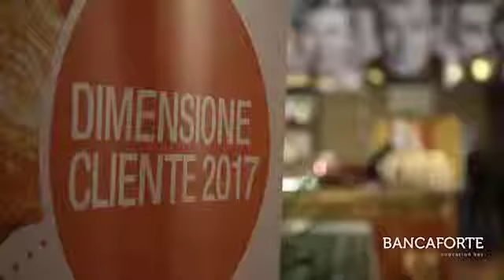Fabrizio Paschina, Intesa Sanpaolo_Dimensione Cliente 2017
Un nuovo equilibrio nel linguaggio tra banca e cliente. Ne parla, ai microfoni di Bancaforte, Fabrizio Paschina, Responsabile Pubblicità e Web di Intesa Sanpaolo. L'intervista è stata realizzata da Maddalena Libertini durante il Convegno Dimensione Cliente 2017 (Roma, Teatro Eliseo, 6 e 7 aprile).